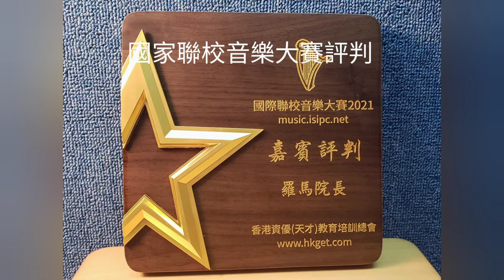情人，世麟，羅馬，Sight read，即興jam。